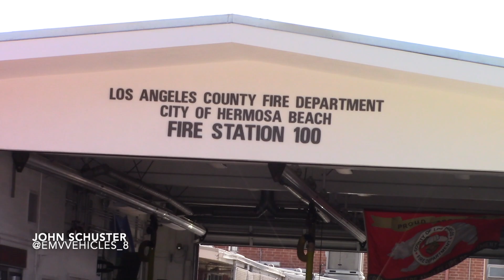LACoFD Engine 100 & Squad 100 Responding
Engine & Squad 100 is seen here responding to a pediatric choking.

Engine 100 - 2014 Pierce Velocity PUC (EX Hermosa Beach FD Engine 11)
Squad 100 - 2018 Dodge Ram 4500

Hermosa Beach, California - September 2021